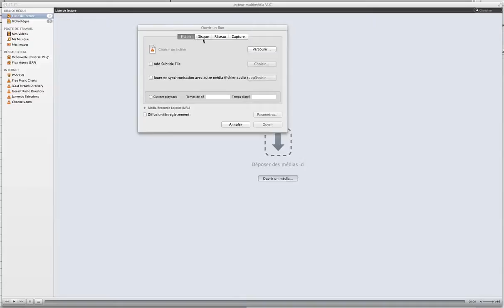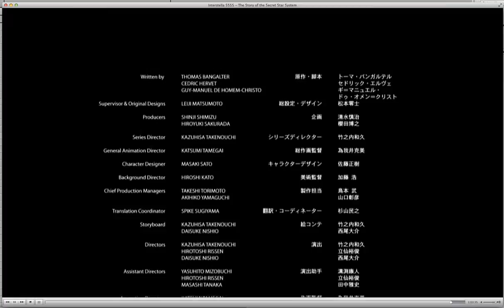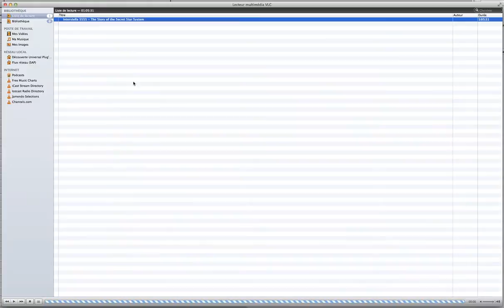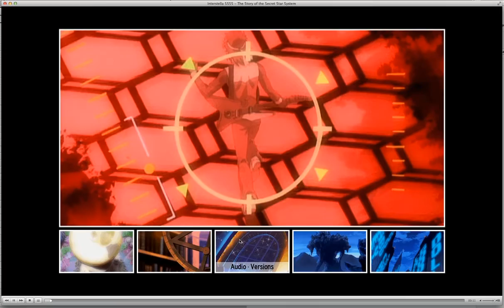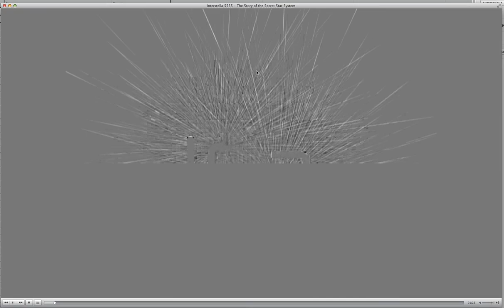Lecture d'un Blu-ray avec les menus dans VLC sous Mac OS X - Le Journal Du Lapin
Lecture d'un Blu-ray avec les menus dans VLC sous Mac OS X